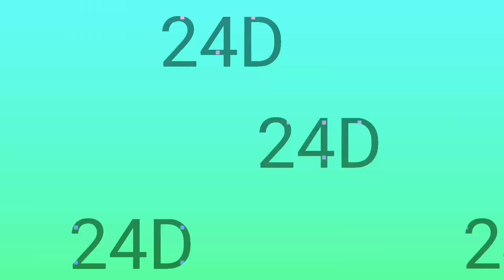ROY KNOX - Christmas With Me (feat. Rosendale) (24D AUDIO)🎧 (Use Headphones)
Put your headphones and listen song with 24D Audio effect🎧

Track:   ROY KNOX - Christmas With Me (feat. Rosendale)

✔️ Lyrics
I see you standing alone under the Rockefeller tree
You’re shining brighter than the lights, and it’s almost Christmas eve

Do I reach out a hand or just leave you all alone?

Do I ask you if you are okay or lose my chance at love?

I will give you my heart and everything you’ll ever need

I wish you’d spend your Christmas with me (x3)

I wonder if you’ve ever known how Christmas is meant to be

And as the snow starts to fall, this could be the love that you need

Can I show you what you’re missing as you fall into arms?

Can I be your guardian angel and chase away the dark?